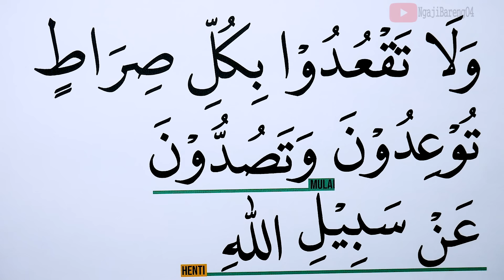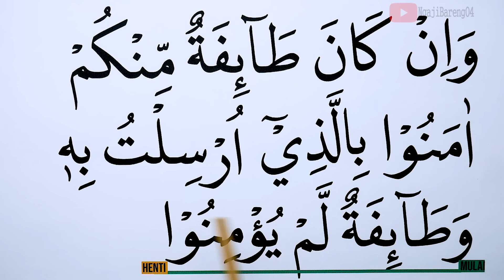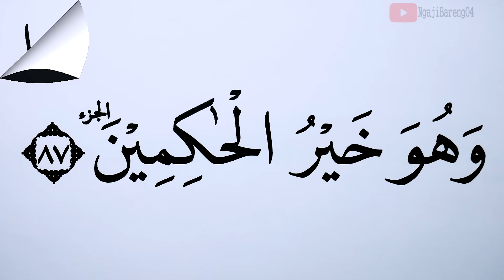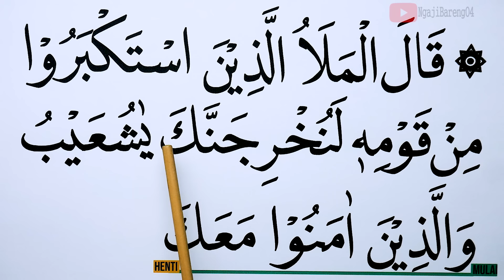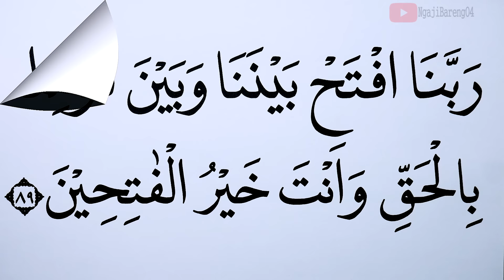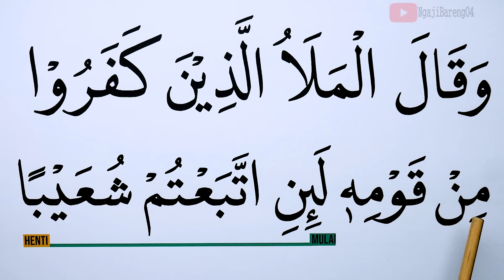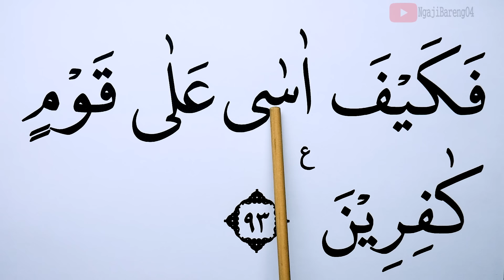KHUSUS LANSIA KHATAM II BELAJAR NGAJI SURAH AL ARAF AYAT 85-93 HURUF EKSTRA BESAR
Versi Ngaji Lansia Khatam II dengan Nada Jiharkah Versi Huruf besar, Tartil dan pelan Ngaji Surah Al Araf ayat 85-93 dari awal sampai akhir.
semoga bermanfaat

alaraf full
alaraf lengkap